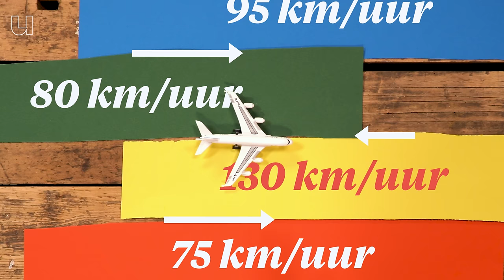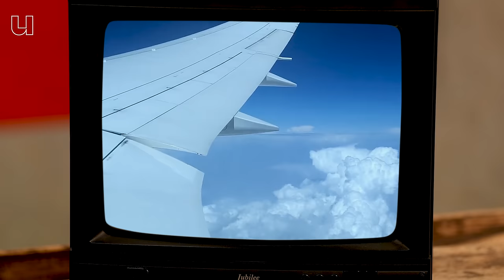Waarom valt een vliegtuig ineens 300 meter naar beneden?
Als je weleens in een vliegtuig zit, heb je het vast weleens meegemaakt: je zit rustig in je vliegtuigstoel, en op enkele kilometers hoogte begint plotseling de cabine te schudden: turbulentie. Dat kan best schrikken zijn. Soms zal alleen je kopje thee een beetje heen en weer schudden, maar in sommige gevallen is het ook zo sterk dat je met vliegtuig en al een paar meter naar beneden zakt. Maar is dat nou gevaarlijk? Luchtvaartdeskundige Nikki van Luijk (TU Delft) legt in deze video uit dat jij je nergens zorgen over hoeft te maken. Tenminste, zolang je je stoelriem maar vasthebt…

00:00 Wat is turbulentie?
0:37 Mechanische turbulentie
1:13 Thermische turbulentie
1:34 Thermische turbulentie: Luchtzak
2:05 Straalstromen
2:55 Is turbulentie gevaarlijk?